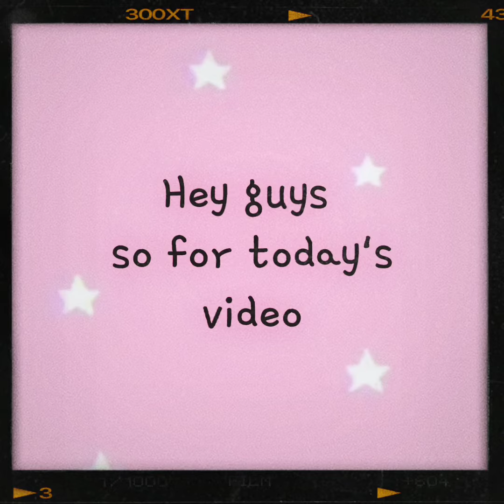🦋Get ready with me🦋👾 Aesthetic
Quarantine is not that boring actually

Im having a good time making video and editing. 😎

••Musics•• i use plz Enjoy